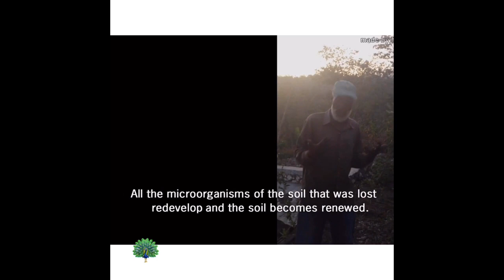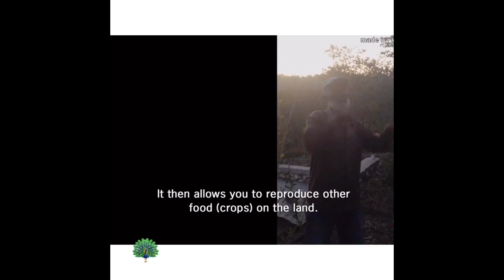How To Make Haitian Castor Oil/Lwil Masketi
The making of Haitian Castor oil mini document

products websites

MUSIC CREDITS

Artist: Jacques Sauveur Jean